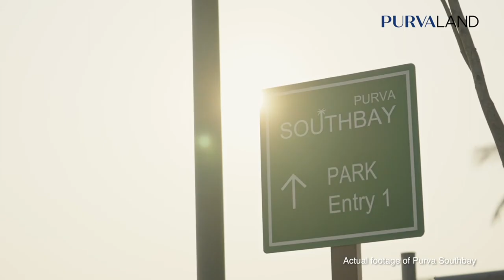Purva Southbay @Kelambakkam Chennai | Call - Home Konnect | Walkthrough🏡🌳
Welcome to the epitome of coastal elegance - Purva Southbay Plots! Nestled along the breathtaking shoreline, these exclusive plots redefine the concept of luxury living by offering a harmonious blend of panoramic views, modern design, and the tranquility of coastal living. Join us on this virtual journey as we unveil the allure of Purva Southbay.

🌴 About Purva Southbay Plots:
Situated in the idyllic surroundings of Kelambakkam, Purva Southbay Plots present an opportunity to build your dream home amidst nature's splendor. From expansive plots with serene views to thoughtfully planned infrastructure, each element is designed to provide an unparalleled living experience.

🏝️ Invest in Your Coastal Dream:
Whether you seek a vacation retreat, an investment opportunity, or a permanent residence, Purva Southbay Plots provide the canvas for you to paint your vision of coastal paradise.

PRICE
☑️ On request..